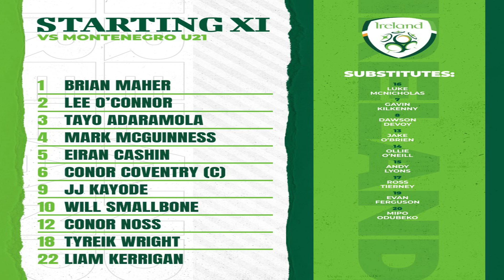IRLANDA U21 3 - 1 MONTENEGRO U21: A UN PASO DE LA EURO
Irlanda sub 21 vencio a Montenegro 3 a 0 con goles de Will Smallbone, Liam Kerrigan y Tyreik Wright y se acerca a la Euro U21